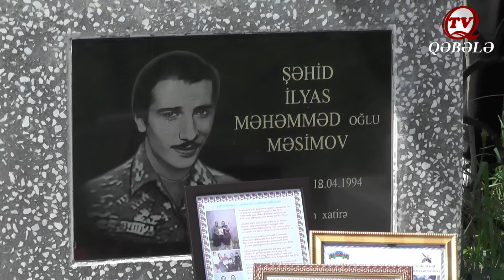ŞƏHİD İLYAS MƏNSİMOVUN XATİRƏSİ ANILIB